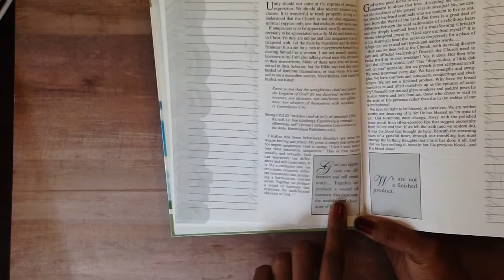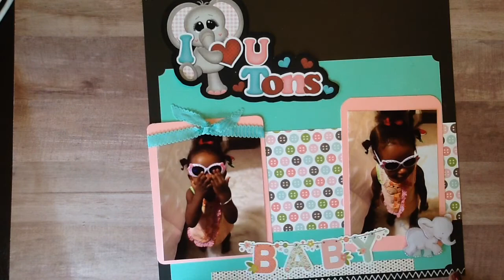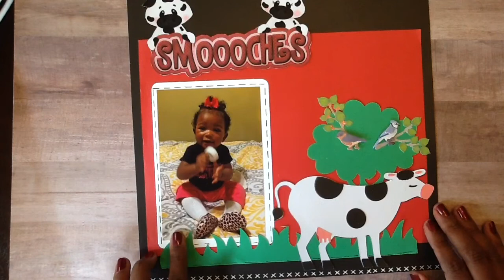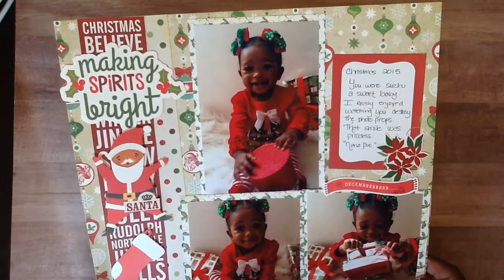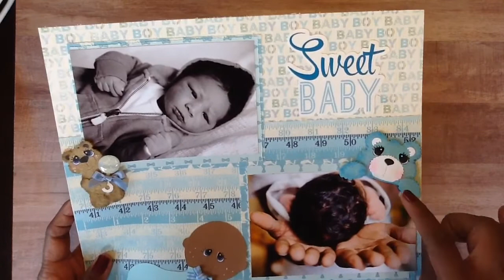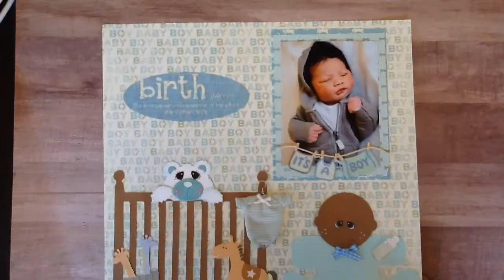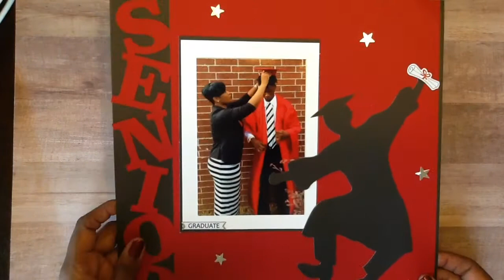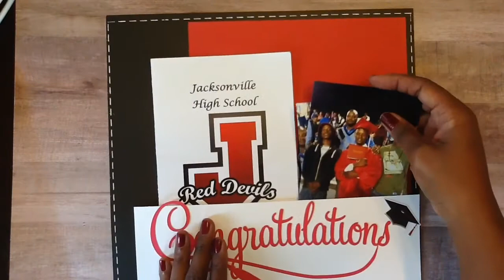Sunday Inspirations/ Scrapbook Layouts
The next Sunday Inspiration June 4,2017 @ 12:00 cst

If you have made it to the bottom of this message!!!YOU TOTALLY ROCK!!!

Designing Treasures For A Lifetime